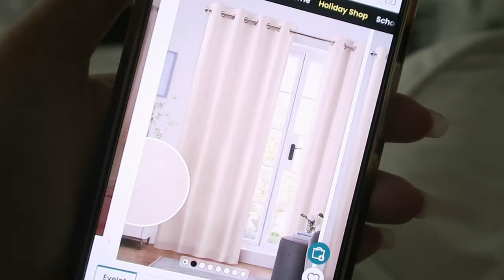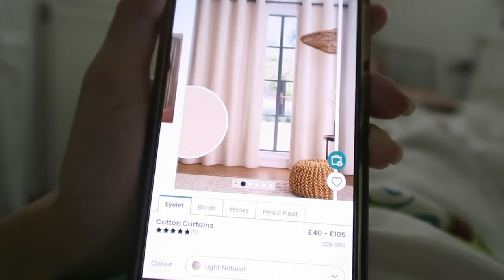Is Temu a scam? Homeware, Baby, Organisation Haul | More bedroom updates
I didn't link the fishing stuff, assuming none of you want that lol